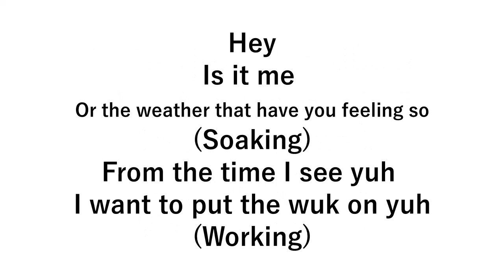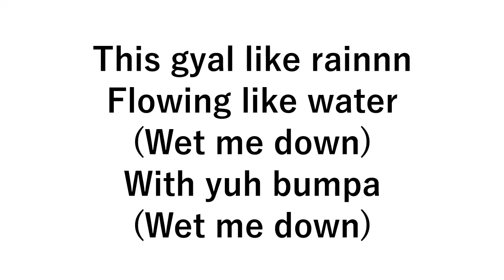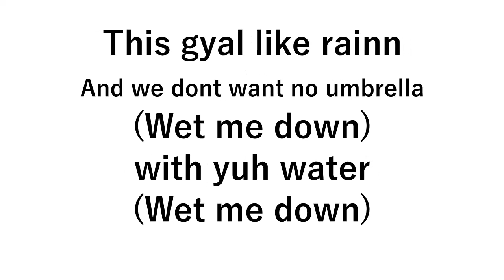Farmer Nappy feat Christopher Martin- Gyal Like Rain Lyrics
This a collaboration between Farmer Nappy and Chris Martin. Soca meets reggae or visa versa.